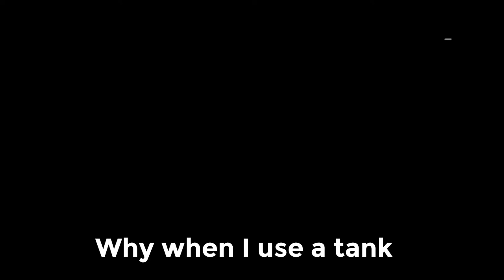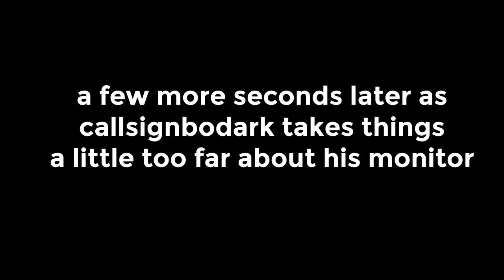Battlefield 4 Campaign RAGE montage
A compilation of me raging while playing the Battlefield 4 campaign during my twitch stream

Content:
0:00 - Intro
0:03 - Stage 1 of Anger: Mild Annoyance
1:43 - Stage 2 of Anger: Growing Aggression
3:07 - Stage 3 of Anger: Completely losing it
4:54 - Epilogue: Finally finishing the mission